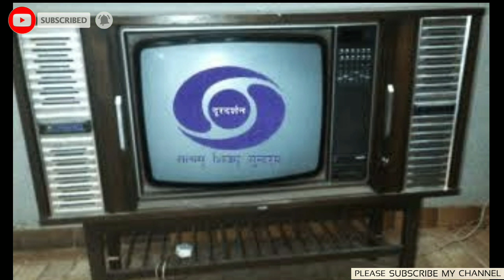दूरदर्शन पर रंगीन प्रसारण की शुरुआत